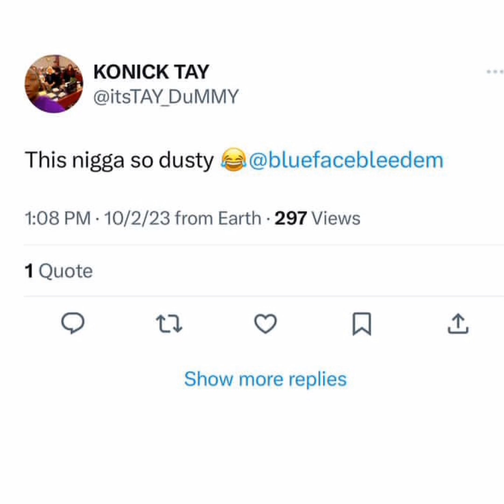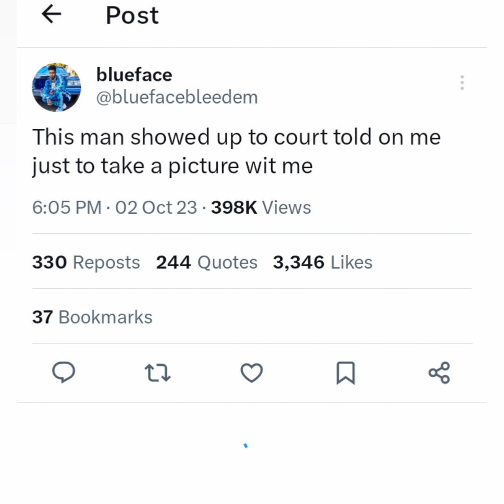Blueface Responds To The Man He Sh*t In His Attempted M**der Case!